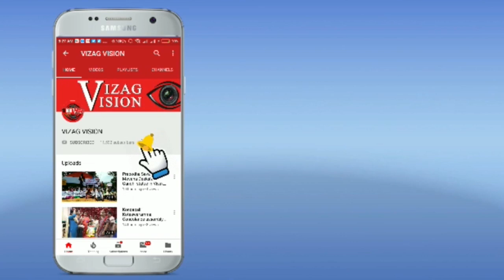శ్రీ శ్రీ శ్రీ కనకమహాలక్ష్మి అమ్మవారి మార్గశిర 2వ లక్ష్మివారం మాసోత్సవాలు Visakhapatnam Vizagvision